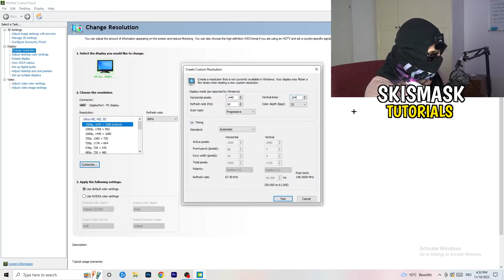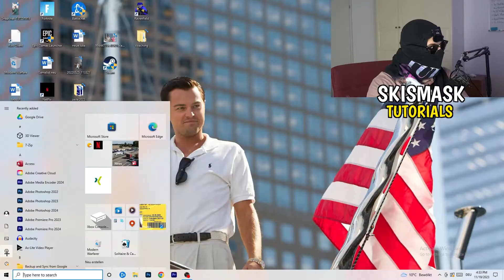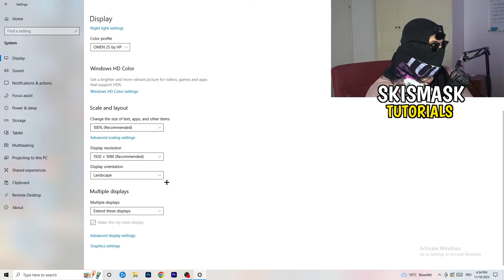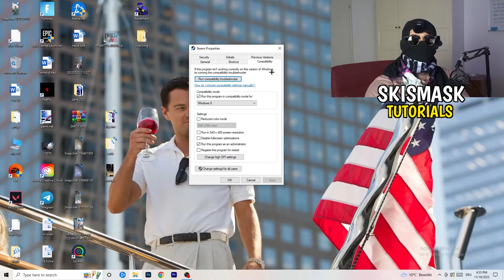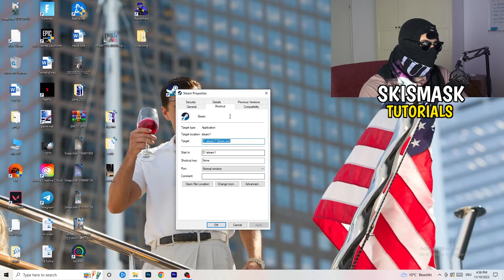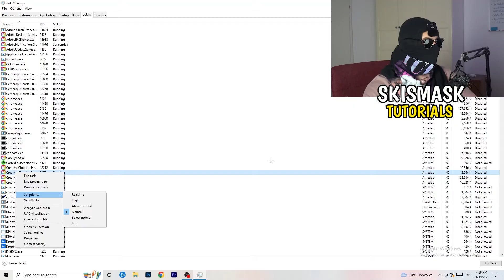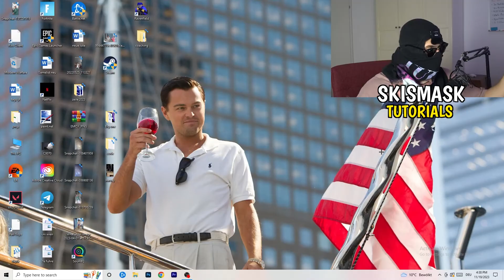How To Fix Black Screen in Apex Legends (Easy Steps)